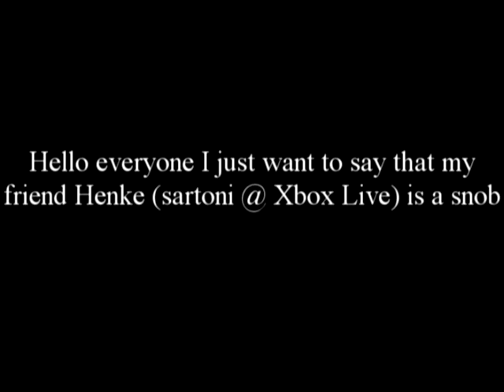Henke e en snobb (henke is a snob)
I just want to tell you guys that henke is a snob